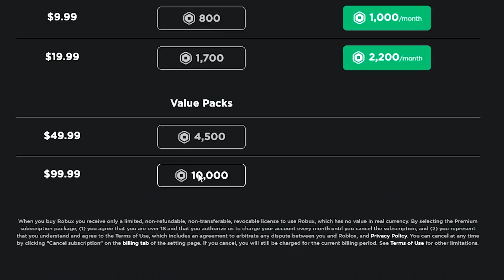Preston Joined My Game..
Preston joins my game in pet simulator x, or in fact, preston is now me! I pretend to be preston in pet simulator x, and I make it look real with my Huge pegasus! Please do NOT impersonate preston or any staff members of pet simulator x! I spent a lot of time on this video, so I hope you enjoy it!